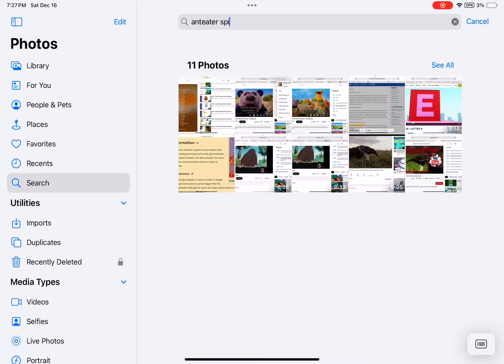The elephant tried to climb the clock